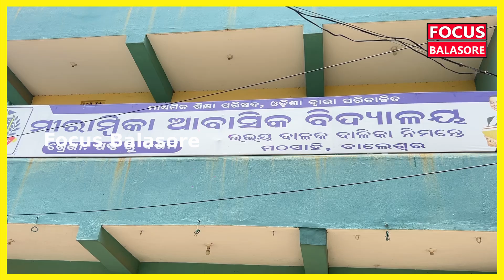ମୀରାମ୍ବିକା ଆବାସିକ ବିଦ୍ୟାଳୟରେ ଶତ ପ୍ରତିଶତ ପରୀକ୍ଷା ଫଳ; ସର୍ବୋଚ୍ଚ ମାର୍କ ରଖିଲେ ଛାତ୍ରୀ ଜାଗୃତି ମଲ୍ଲିକ